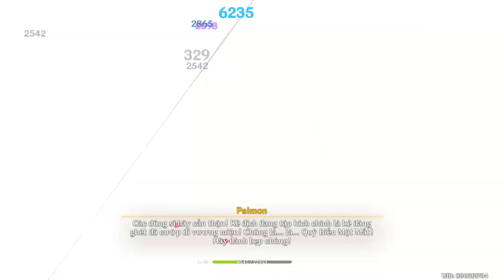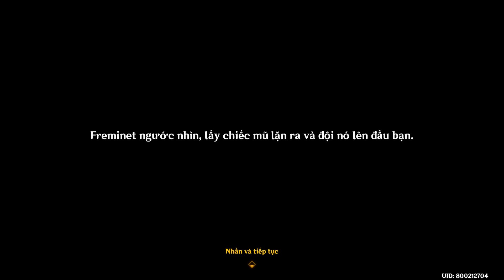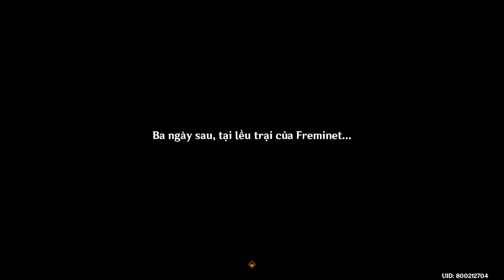[GI-VN] Chuyến Thám Hiểm Kỳ Ảo Của Thelxie - Act 3